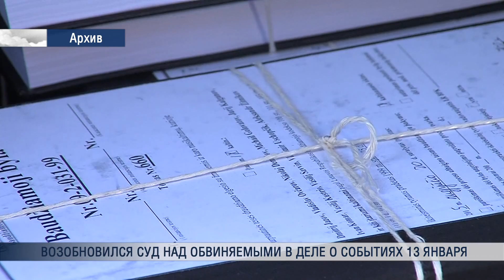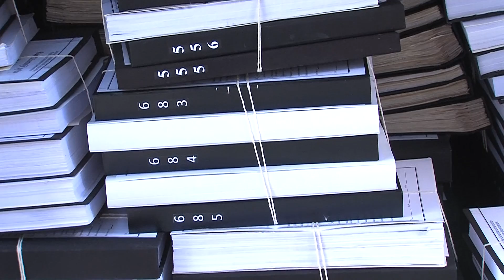Возобновился суд над обвиняемыми в деле о событиях 13 января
В понедельник,  спустя четырехмесячный перерыв возобновились судебные слушания дела о трагических событиях 13 января 1991 года. Выяснилось, что некоторые заочно обвиняемые пожелали участвовать в этом процессе.